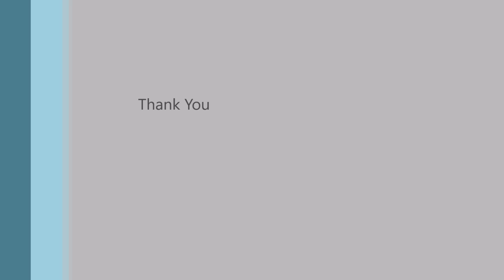dolphin inflatable boat